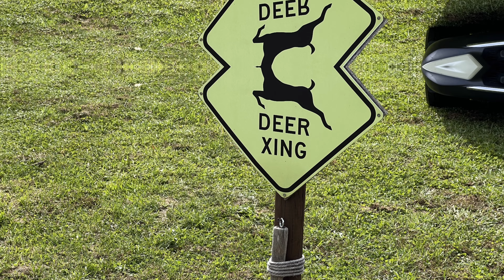野らら⛺＠2023.10 長野県佐久市